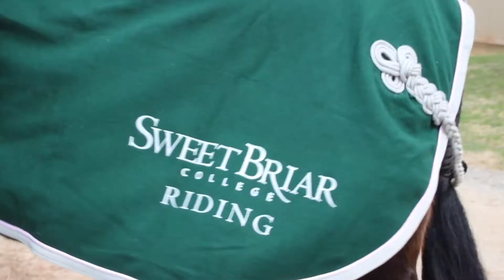Sweet Briar College Riding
Sweet Briar College riders are fierce competitors who strive for excellence in everything they do.